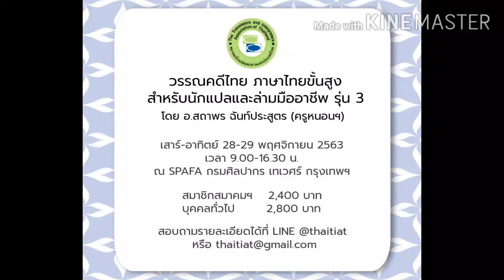วลี​/ประโยค​แปล​ยาก​ 7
นักแปล​มือ​ใหม่​
#​เคล็ด​วิชา​แปล​

สาเหตุ​ที่​ผม​แปะ​รูป​หลักสูตร​วรรณคดี​ไทย​ใน​คลิป​การ​แปล​ทุก​คลิป​ช่วงนี้​ เพราะ​หลักสูตร​นี้​จะ​ช่วย​แก้ปัญหา​ใหญ่​ของ​นักแปล​ได้​ 2 ประการ​ คือ​ การ​อ่าน​ความ​รู้สึก​นึก​คิด​ของ​ตัวละคร​ และ​การ​เลือก​คำภาษา​ไทย​ที่​เหมาะสม

ย่อหน้า​แรก​ใน​คลิป​นี้​มี​วลี​ที่​ยาก​ 3 วลี
1) try to work out
2) straining to​ hear any sound
3) the​ back of his neck

อีก​ย่อหน้า​ที่​วลี​ยาก​ 2 วลี
1) use all these words and more
2) captured the​ experience